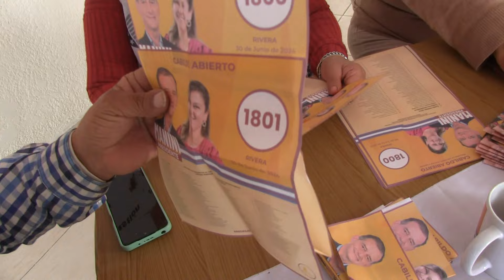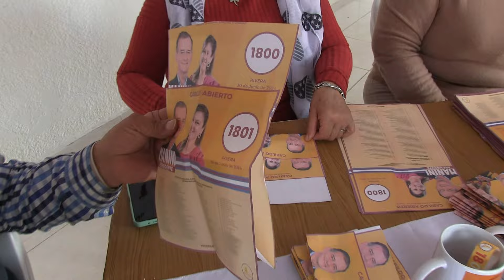INTEGRANTES LISTA 1800 CA TS 1116